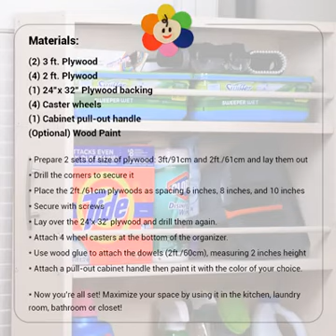Organizador de madera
Organizador de Madera Movil.